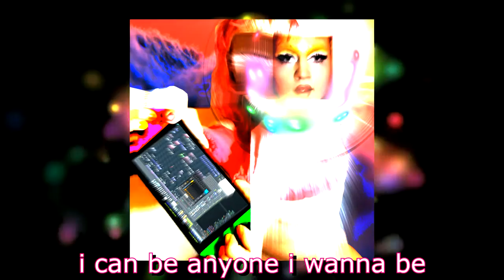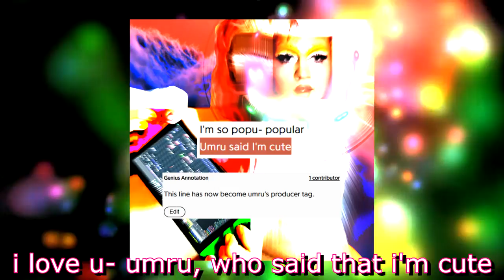EinBaer - i ♥️ Pop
stream/buy my album anywhere you get your music from ;
...but if you want bonus ; bandcamp!
switchin' it up stems/instrumentals!!! ;